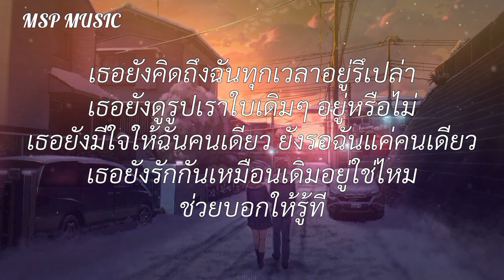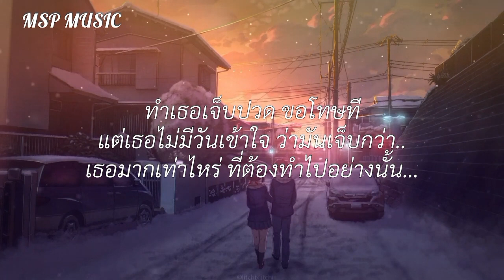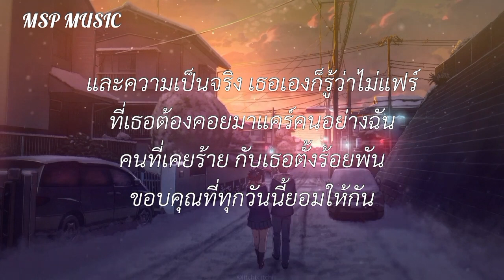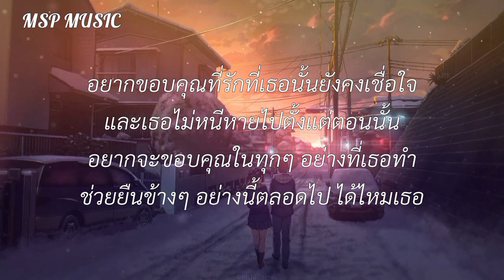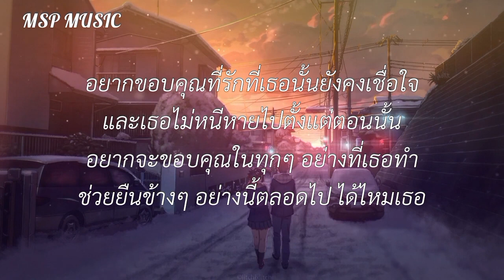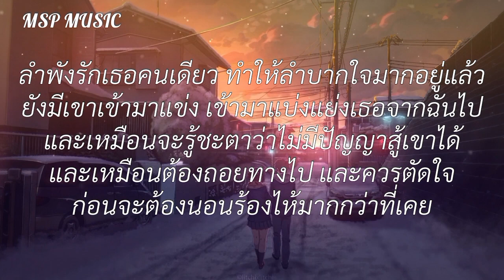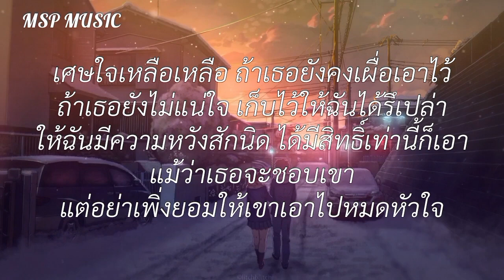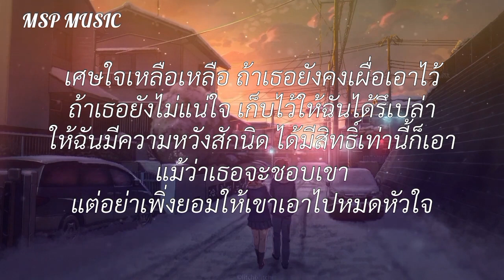เธอยัง - POTATO/รักใครไม่เป็น/ของขวัญ(คนเลว)/ใจเหลือเหลือ [ เนื้อเพลง ]